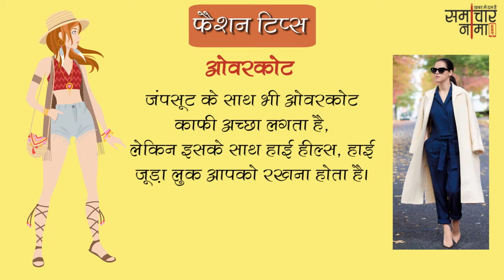जानिए बेहतरीन फैशन टिप्स जो आपको देंगे stylish look | Fashion Tips 370- समाचारनामा